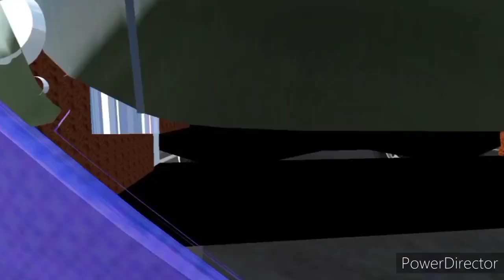Mg dreamz benz bus mod and kpn livery for bussid download now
Hi friends this video shows that how to download mg dreamz bus mod

Credits:
Evil gaming

Credits:
Vel
Suhail